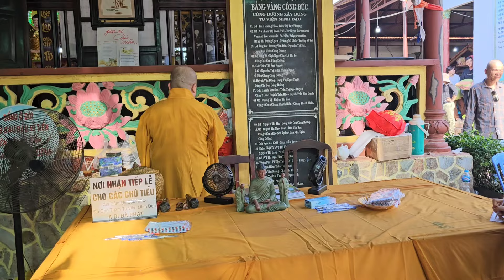Ni Sư có hình tướng lạ xuất hiện tại Tu Viện Sư Minh Đạo nói điều này